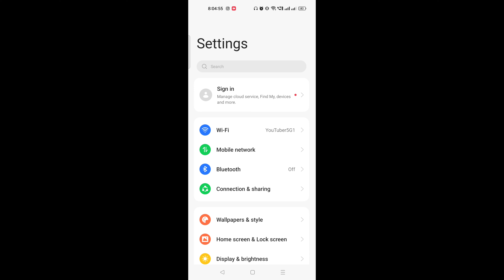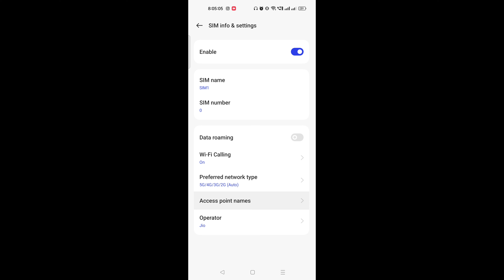Free Fire Ping Problem Solution💯 | Free Fire Ping Normal But Not Working | FF Ping Problem Solution